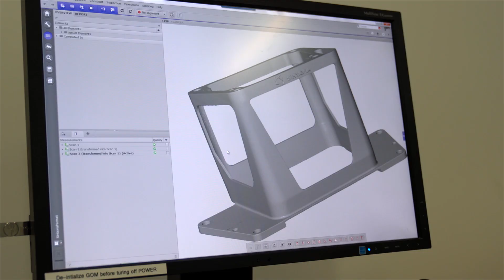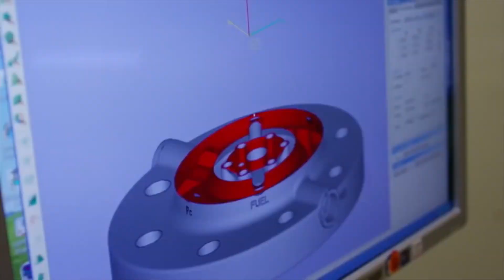SCOA - Aerospace & Defense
Sumitomo Corporation of Americas' Aerospace & Defense Programs Units, through decades of development and expansion, have built a robust and thriving business by keeping its local expertise aligned with strong relationships and a sharp focus on burgeoning technologies.